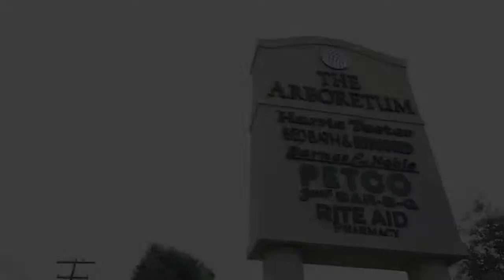8223 Golf Ridge Drive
Cynthia Matheny